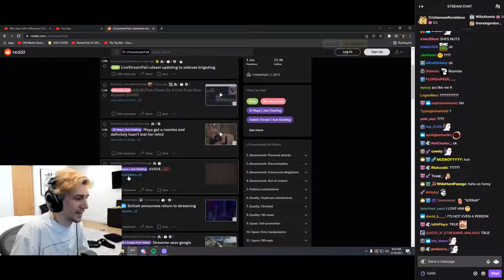😱🚫Pokimane and xQc react to h3ntai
pokimane's Videos

Pokimane reacts to best clips of 2021

Valkyrae Loses It at The Worst Unban Requests Yet | ft. Aria

I Made The Biggest Decision Of My Life

Pokimane Knows Best

"It's Way Easier for Girls to Get Views"

Is a Pokimane a Millionaire?

Is Pokimane in a relationship?

Is Pokimane currently single?

What is Pokimane famous for?

How did Pokimane get so big?

How do you pronounce Pokimanes real name?

What does xQcOW stand for?

Why is xQcOW so popular?

Is xQc a Millionaire?

Is xQc live RN?

How much does xQc pay monthly?

XQC EATS HIS MIC AND GOES CRAZY

xQc Reacts to Fan-Made Memes | Reddit Recap #230

XQC NEEDS HELP FINDING SOMETHING

XQC FORGETS HOW TO SPEAK

xQcOW Stream Highlights #320

Come on guys! He's right there! - xQc Reacts to Police Chases

How much does xQc monthly?

Who Is The Biggest Twitch Streamer?

xqcow,xqc,qtcinderella,react,twitch,overwatch,reactions,qtcinderella streamer,xqc streamer of the year,twitch award show,drdisrespect streamer of the year

xqcow,reactions,xqc,react,twitch,overwatch,video games

What teams are playing in March Madness 2022?

Who has the he best chance of winning March Madness 2022?

Who is the best team in March Madness?

Who won First Four 2022?

What is the point of the First Four in March Madness?

What is the first 4 in NCAA tournament?

Indiana vs. Wyoming - First Four NCAA tournament extended highlights

2022 NCAA Tournament: THREE TEAMS that can make a March Madness run | CBS Sports HQ

Predicting the entire 2022 men's NCAA tournament bracket, line by line

2022 NCAA Tournament: THREE TEAMS that can make a March Madness run | CBS Sports HQ

2022 NCAA Tournament Brackets: TOP UPSETS to watch for in the First Round | CBS Sports HQ

Breaking down the men's NCAA tournament bracket | SportsNation up

Savannah St. Patrick's Day Parade 2022 Live Video

St Patrick's Day 2022 - Message from President Michael D. Higgins

Happy St Patrick's Day 2022

St. Patrick's Day Parade 2022 in downtown Rochester

St. Patrick's Day 2022

Does St Patrick Day always fall on March 17?

Who celebrates St Patrick's Day?

What is St Patrick's Day and why do we celebrate it?

How is St Patrick's Day celebrated?

Why is the leprechaun a symbol of St. Patrick day?

Why do we wear green on Saint Patrick's day?

st. patrick's day,st. patrick's,saint patrick's day,st. patrick's documentary,st. patrick's promo,st. patrick's day facts,st. patrick's day talk show,st. patrick's day new trailer,st. patrick's history show,st. patrick's new series,st. patrick,st. patrick's day history special,st. patrick's day facts for kids,saint patricks history,st. patrick for kids,st. patrick's history channel trailer,rish holiday,stories,history for kids,educational,patron saint

BREAKING: Von Miller signs with Bills for 6-yrs/$120M Contract

NFL Free Agency: Von Miller agrees to $120M deal with Bills [Instant Reaction] | CBS Sports HQ

NFL Free Agency: Does Von Miller signing make Bills Super Bowl favorites? | CBS Sports HQ

Cowboys 'Pursuing' Von Miller? + Rumors On Bobby Wagner & Myles Jack To Replace Randy Gregory?

Who did the Bills trade for Von Miller?

Did the Bills get Von Miller?

Who did Von Miller signed with?

Did Von Miller get suspended?

What drugs did Von Miller do?

Why was Von Miller suspended in 2013?